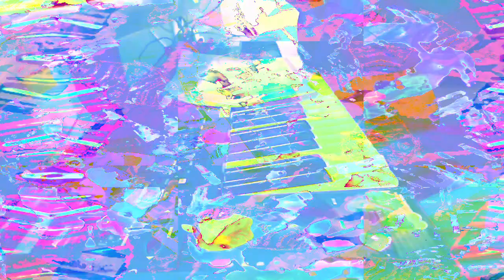11 minutes 39 or 40 second type video mixes made in Max 8 *Photosensitivity Warning*